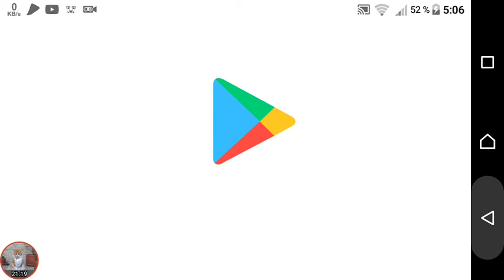Plantas vs Zonbis 2#8